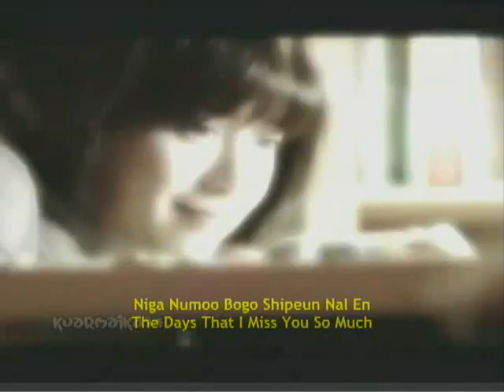SS501 - Because I'm Stupid [romanizations + eng sub]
ME subbing for "TwistedStarsPro"
as always ver1 had romanizations + eng subs while ver2 had only the english subs and would be seen ONLY in TwistedStarsPro account...

i've finished subbing/editing/saving yesterday
and because i was a little busy i just had time to upload it today...
this song is good i recommend that you listen to it...

now with that aside:
this is the official music video for the song "Because I'm Stupid/Foolish for the drama series "Boys Over Flowers"...